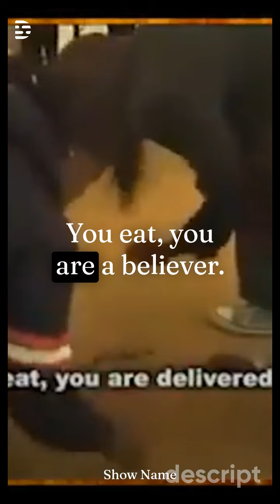Bizarre Church Practices Eating for Healing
Dennis Regling is available to teach at your church or event.